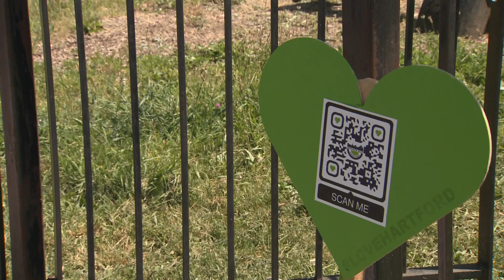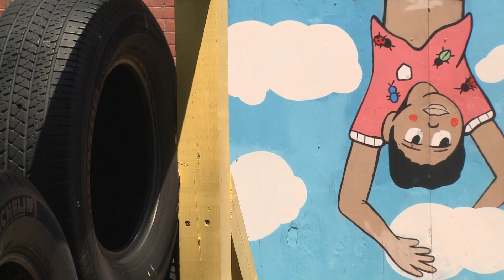From empty lot to thriving block: Hartford grants fund sprucing up city neighborhoods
The Love Your Block Grant Program supports Hartford residents looking to make a difference, from trash to a community treasure, one block at a time.